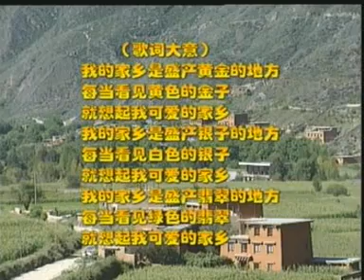Tibetan Circle Dance Kham/Bha She (Shude Dja)